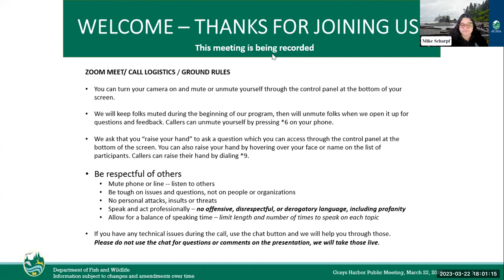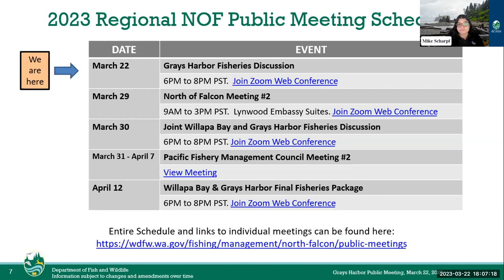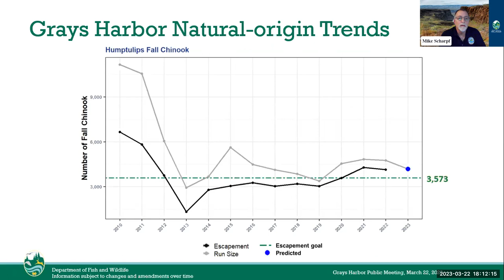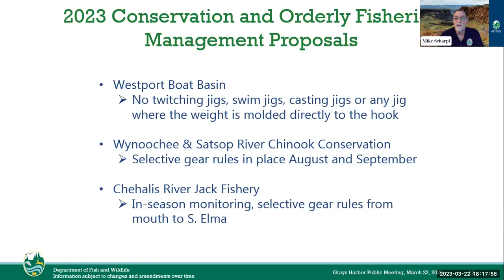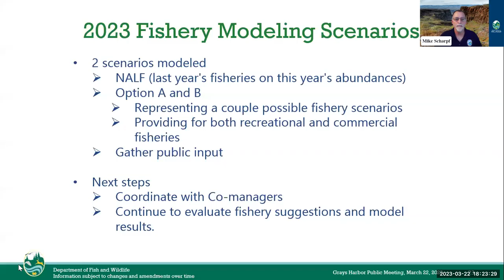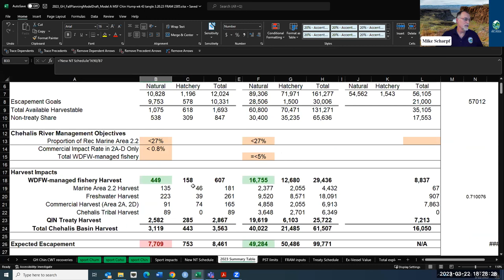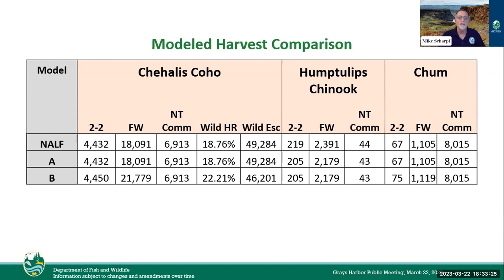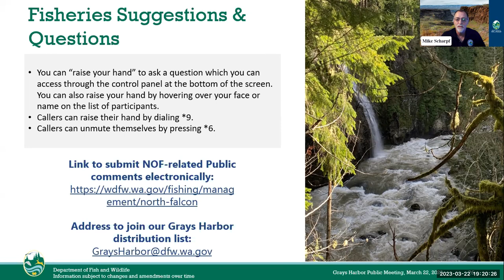North of Falcon 2023: Grays Harbor fisheries discussion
Public meetign to discuss forecasts, management objectives, and preliminary Grays Harbor fishing opportunities. Meeting held March 22, 2023.